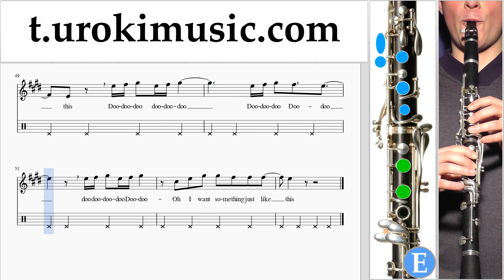สอนเล่นคลาริเน็ต The Chainsmokers & Coldplay - Something Just Like This ตัวโน๊ต หัดเล่นคลาริเน็ต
สอนเล่นคลาริเน็ต The Chainsmokers & Coldplay - Something Just Like This ตัวโน๊ต หัดเล่นคลาริเน็ต ส่วนที่ 2 um-i796 กรุณาเขียนความคิดเห็นในการทำบทเรียนให้เป็นประโยชน์มากขึ้น?